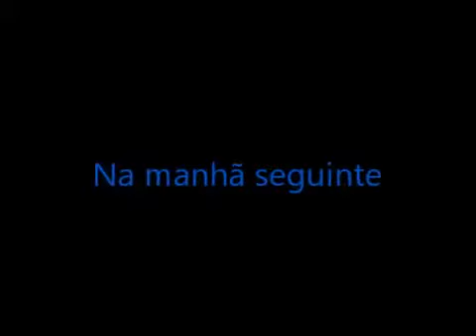Isla del Sol (Lago Titicaca, 01/12/13)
El lago Titicaca está ubicado en la meseta de Collao, Andes Centrales, y hace frontera entre Bolivia y Perú. A 4.200 metros de altura en el lago se encuentra la Isla del Sol y la Isla de la Luna, antiguos fortines incas. Grandes pescadores y navegantes, los incas desarrollaron una gran actividad en ese lago, donde dejaron túneles y restos de templos. Actualmente, una de sus peculiaridades son las casas flotantes, pequeñas construcciones de paja que se pueden desplazar como una barca, una ventaja para evitar discusiones con los vecinos.